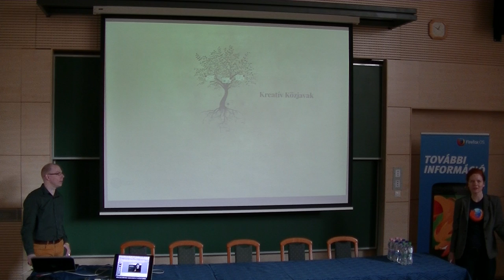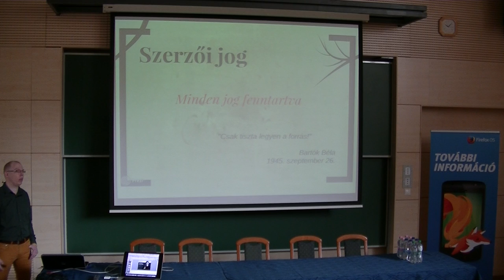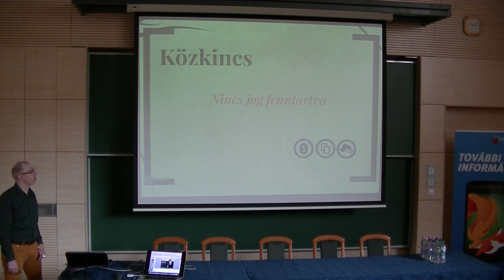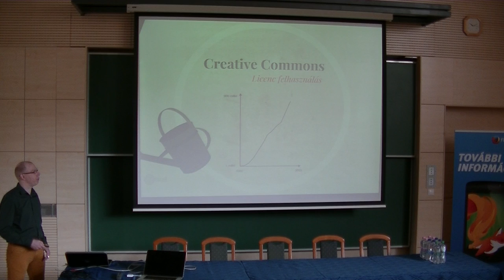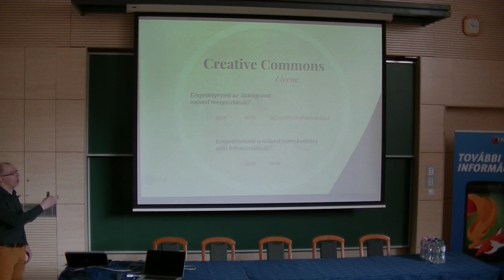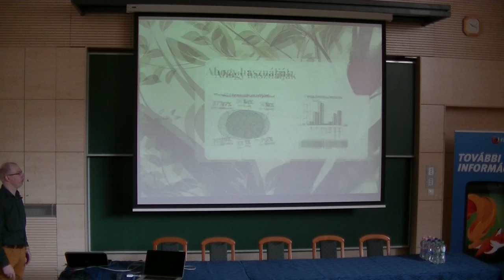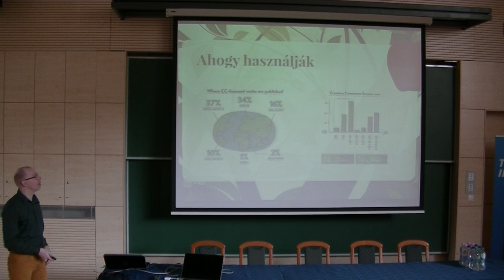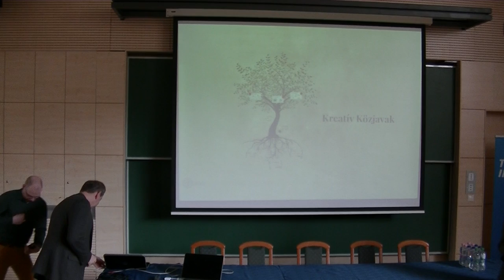Pfeiffer Szilárd (BalaBit) : Creative Commons: Hat licenc mind felett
Nem csak olvasol, de írsz is blogot? Nem csak hallgatsz, de szerzel is a zenét? Nem csak nézed, de fotózod is a világot? Egyszóval szerző vagy? Akkor (szerzői) jogaid is vannak! Már csak az a kérdés mennyit biztosítasz ezekből a jogokból másoknak. A két egyszerű kérdésre adott válaszból ez rögvest kiderül. Engeded-e másoknak módosítani az általad létrehozottakat. Engeded a kereskedelmi felhasználást. Bármit válaszoltál is, biztosan létezik olyan Creative Commons licenc, ami kifejezi ezt a választ.